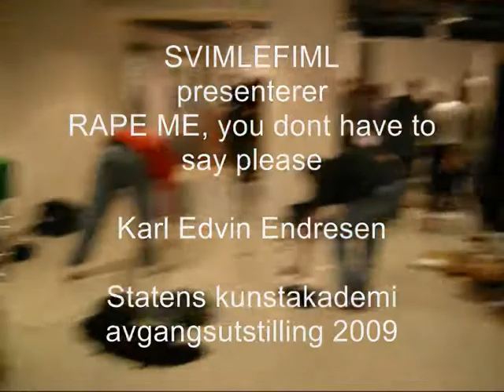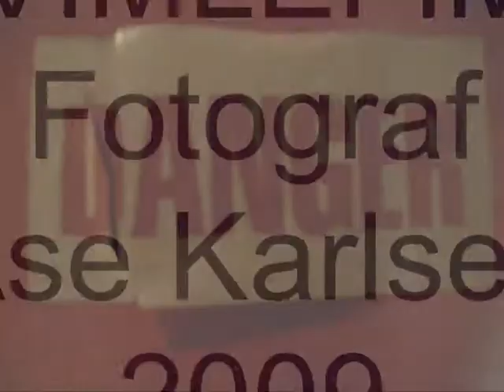RAPE ME, you dont have to say please Karl Edvin Endresen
RAPE ME, you dont have to say please, Karl Edvin Endresen, Statens kunstakademi avgangsutstilling 2009